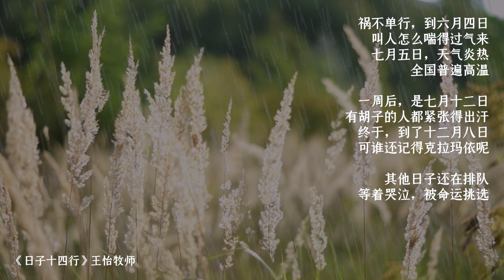2021王怡牧师诗歌朗诵会 张培鸿《日子十四行》